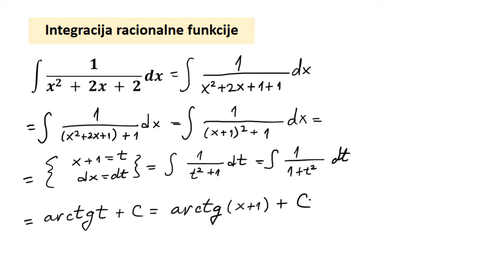Neodređeni integrali. Integracija racionalne funkcije zadaci. Kvadrat binoma